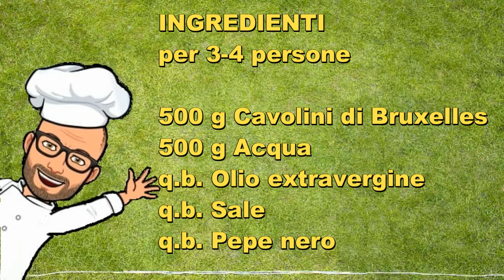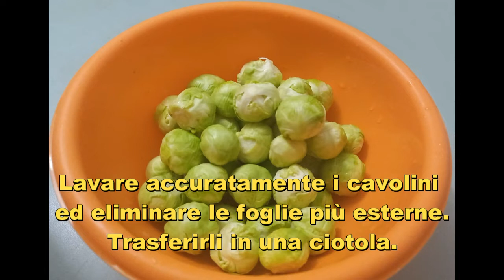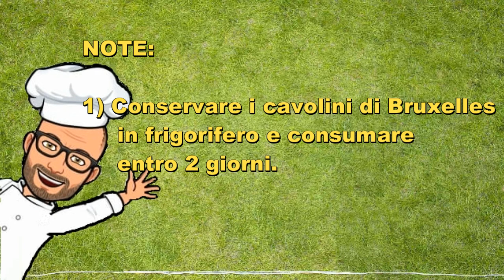Cavolini di Bruxelles al Varoma Pic Tm6 Tm5 Tm31 Tm21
I cavolini di Bruxelles al Varoma (o cavoletti di Bruxelles) sono un contorno davvero salutare poichè sono ricchi di vitamina C e antiossidanti.
Grazie alla cottura al Varoma le proprietà nutritive dei cavolini resteranno quasi del tutto inalterate.
Sono ottimi per accompagnare secondi di carne o di pesce, da soli o in aggiunta ad altri contorni.